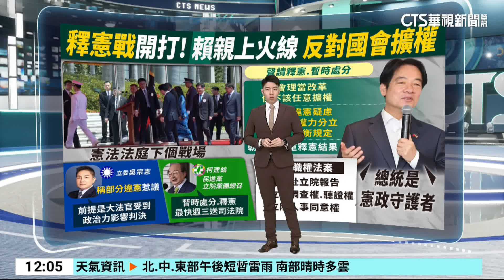轟賴清德提釋憲是「皇帝制」 綠委：國民黨團一派胡言｜華視新聞 20240624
總統賴清德宣布將向憲法法庭提聲請釋憲以及暫時處分後，引發國民黨團總召傅崐萁批評，台灣已經進入極權君主專制的政權嗎，對此，民進黨團急忙緩頰，稱藍營根本是一派胡言。另外，國民黨立委吳宗憲針對國會職權修法，評估只有「部分違憲」，遭到質疑是自認法案部分違憲，對此吳宗憲澄清，前提是「大法官受政治力影響判決」。